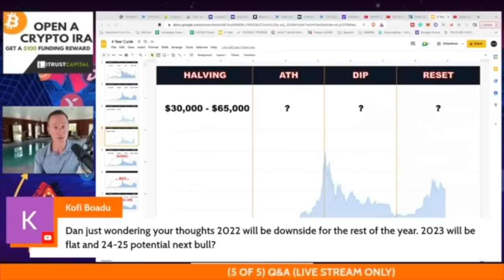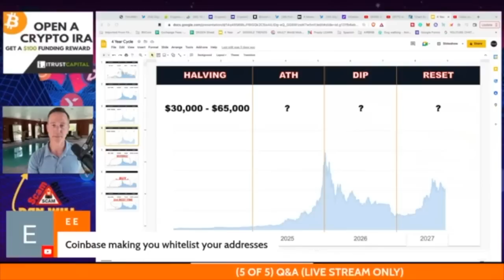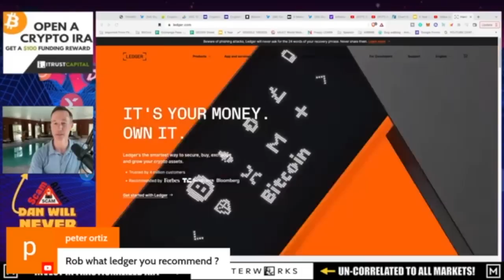Q&A (AFTER LIVE STREAM) - IF THIS IS YOU, THEN SELL YOUR CRYPTO.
●▬▬▬▬▬▬CRYPTO ESSENTIALS▬▬▬▬▬▬▬●

●▬▬▬▬▬▬▬▬FOLLOW D.A.N.▬▬▬▬▬▬▬▬▬▬●

●▬▬▬▬▬▬▬▬STRATEGIES▬▬▬▬▬▬▬▬▬●